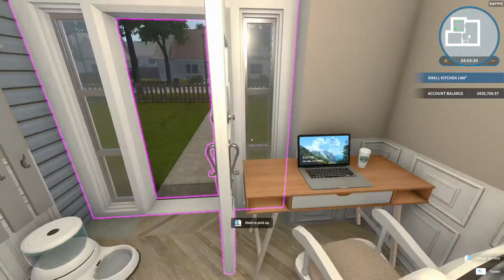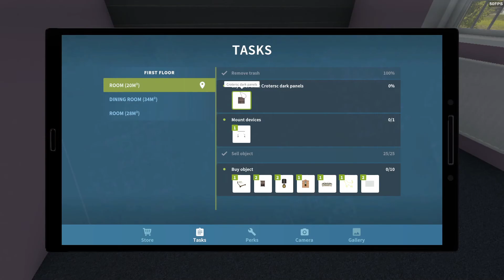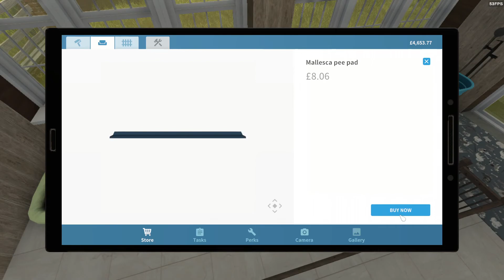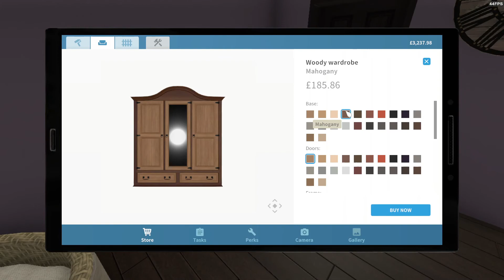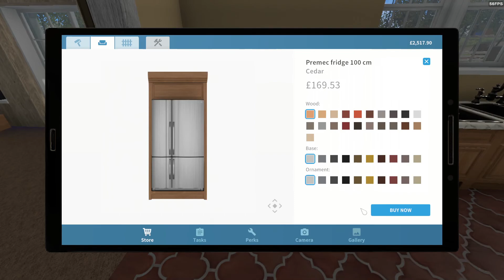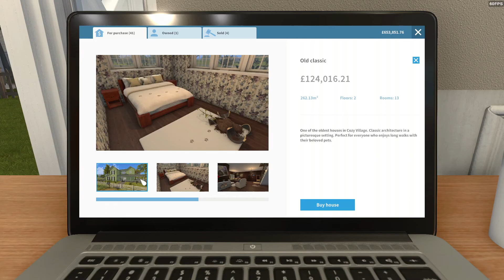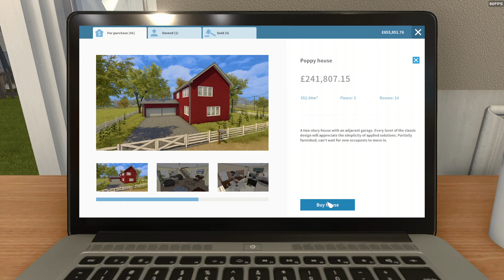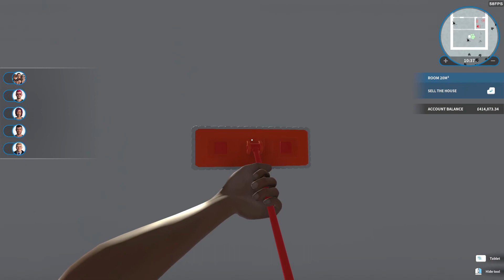House Flipper Pets DLC - Chasing the Dream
A surprisingly quick job today in which we help redecorate a small part of the house for these rally driving owners!

All music used on this channel comes from Sound Epidemic, which for a small monthly subscription gives content creators access to a vast library of music and sounds to use in your content creation.

I am a part of the RAWNation Stream Team which is an International Multi-Team Esports and Entertainment Organization with multiple rosters across different games and platforms such as Call of Duty, Apex Legends, Dead by Daylight, Fortnite and are constantly expanding into other games. You can find me streaming under the RAWNation banner over on Twitch on my own channel or the RAWNation channel on select dates each month Be sure to pop by and say hi!